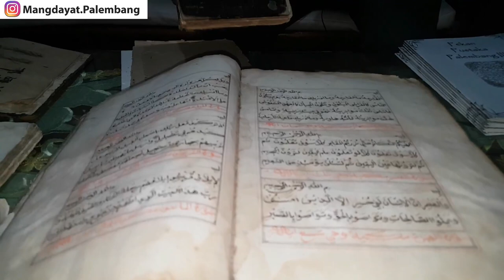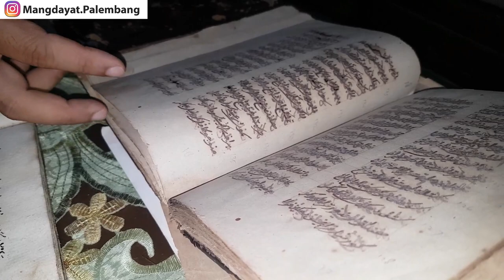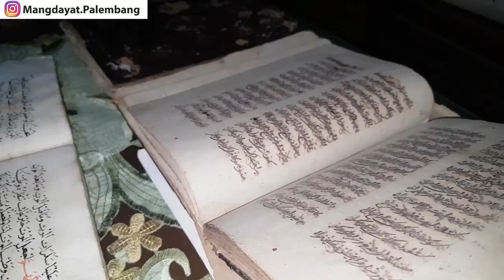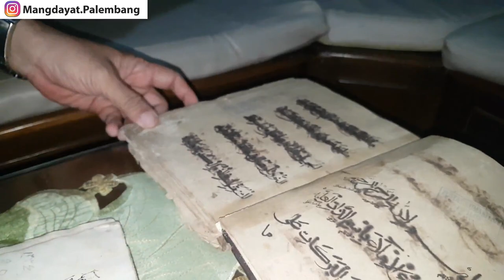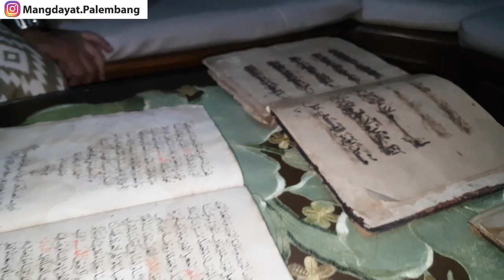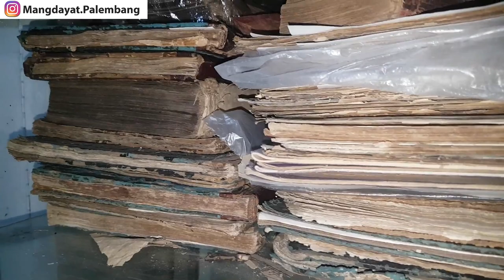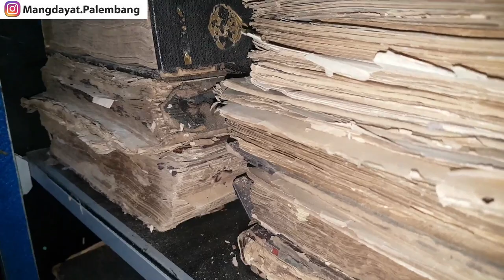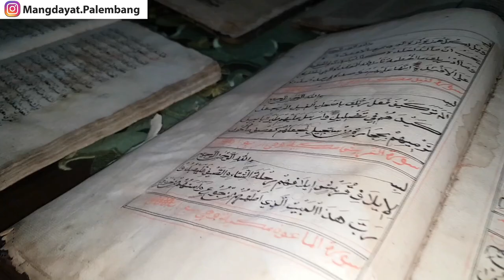Selamatkan cerita palembang - Penyelamatan dan Perawatan naskah kuno dan Manuscript (Kang Mumu)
Selamatkan cerita palembang - Penyelamatan dan Perawatan naskah kuno dan Manuscript bersama Kang Mumu atau Dr Munawar holil selaku ketua Masyarakat pernaskahan Nusantara (Manassa ) Pusat

Selamatkan cerito Palembang, Perlu mang cek bicek ketahui bahwa Palembang punyo sejarah luar biaso, menjadi pusat peradapan nusantara terutama mengenai islam, tapi yang disayangkan kebesaran palembang ini seolah dikaburkan walaupun punyo bukti primer yaitu naskah kuno palembang, yang makin sedih lagi bahkan ado wong palembang dewek malah mengkerdilke kebesaran palembang, tapi dak papola InsyaAllah mang dayat akan selalu support sejarawan kito dalam ungkap sejarah Palembang, yang support mang dayat dan sejarah palembang mohon doanyo dan subcribe be mang cek bicek, dan kali ini kito akan mengulas mengenai naskah kuno palembang
Apo kabar mang cek bicek salam sedulur dari mang dayat, sejauh perjalanan mang dayat meminta petunjuk dengan sejarawan palembang, banyak nian hal luar biaso yang selamo ini kito dak tebayangke ternyato palembang ini luar biaso, cerito ini umum nyo bersumber dari manuscript dan naskah kuno kito palembang, baru dikit be yang dikaji la terkuak kebesaran palembang, apolagi kalu makin banyak lagi ditemukan naskah kuno ini, setelah runtuhnyo kesultanan palembang, naskah kuno kito ini  tersebar ke masyarakat bahkan sampe keluar negeri, inilah yang terus kito cari, bahkan terkadang naskah ini ado di keluargo kito, tapi kito dak paham itu apo, karno itu tolong perhatike yo mang cek biek kemudian cek di rumah kamu, ada barang ini